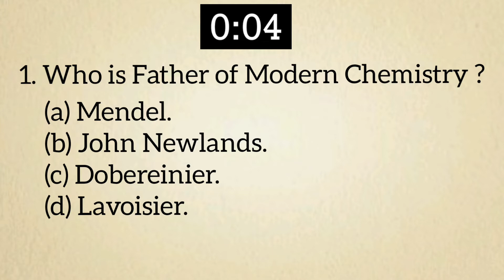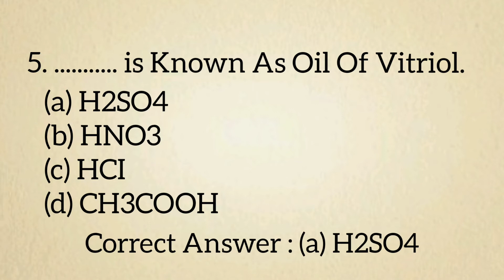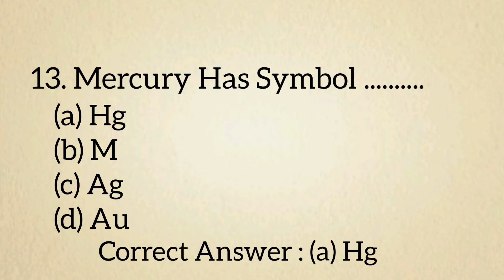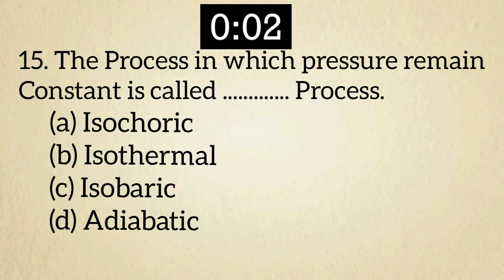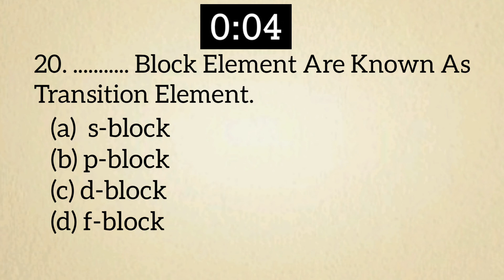Top 20 General Science Question | MCQ Science | Trio's Target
Hey,
This is a Trio's Target..

7th class general science question answer,
general science questions and answers for rrb group d,
general science standard 8 question answer, target, naveneet, maharashtra class 10th exam, 9 th general science exam, general science objectives test, biology, chemistry, physics